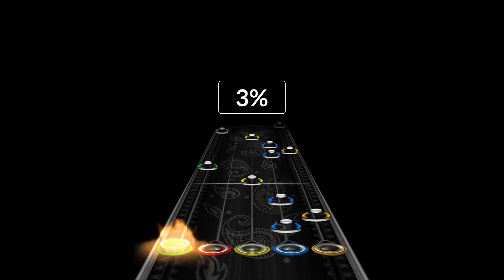Sesame (Chart Preview)